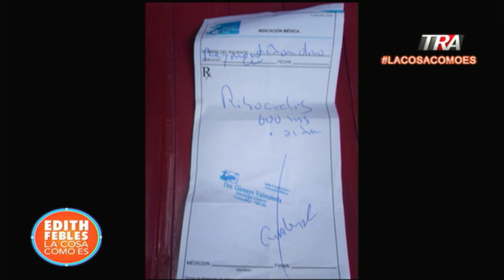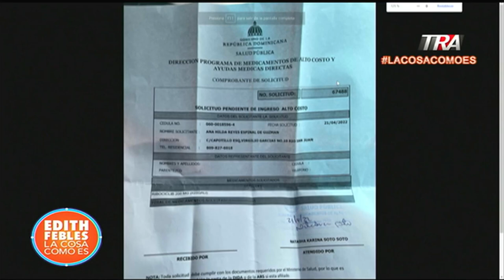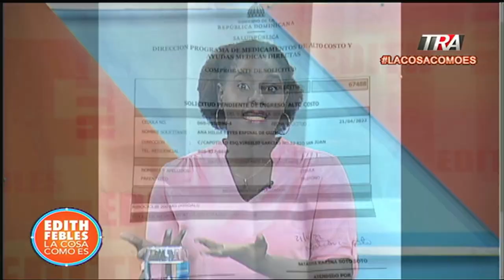mujeres sin medicamento para tratar cáncer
Canal Oficial Periodista Edith Febles